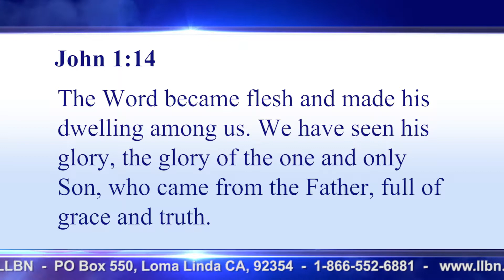Week In Review - December 15, 2018